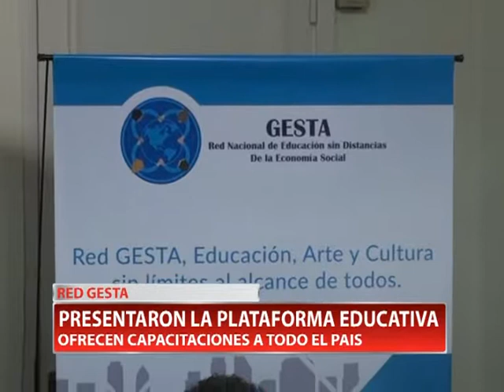RED GESTA PRESENTARON LA PLATAFORMA EDUCATIVA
Presentación oficial de la Red Gesta. Se trata de una plataforma educativa para todo el país. La Sociedad Educativa Argentina es quien brinda la certificación oficial a las capacitaciones y cursos que se pueden realizar de manera on line.